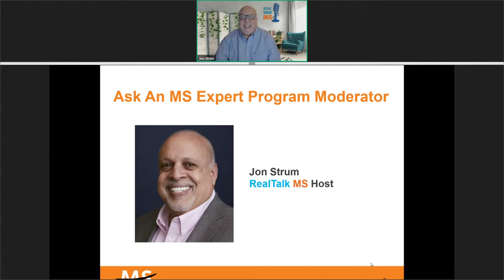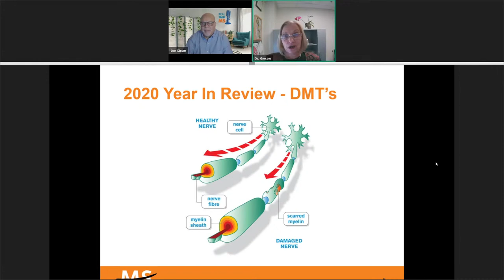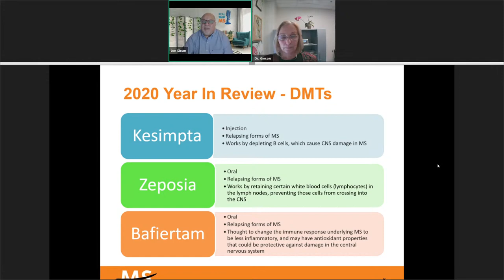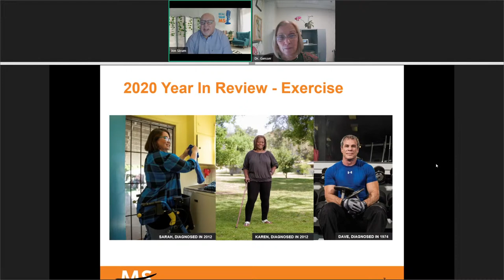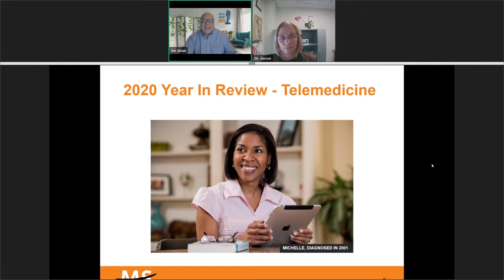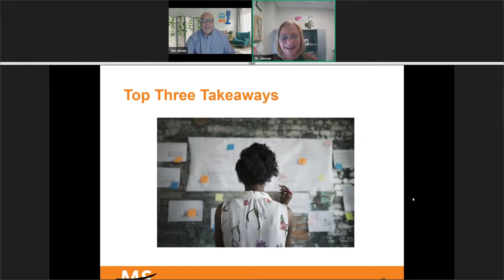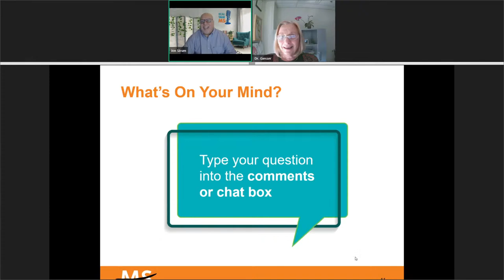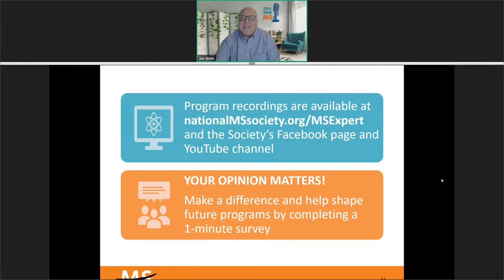Ask an MS Expert: 2020 Year in Review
While 2020 proved to be a challenging year, the resilience of those affected by MS ushered in a renewed sense of hope as we move forward in 2021. Join Dr. Barbara Giesser, a neurologist from the Pacific Neuroscience Institute, and host Jon Strum, to look ahead to newly approved disease-modifying therapies, the latest in exercise recommendations, navigating telemedicine, and advances in what we know about women’s reproductive health and MS.

Ask an MS Expert is a webinar series from the National Multiple Sclerosis Society, featuring presentations from experts in multiple sclerosis care, and a question-and-answer session for those living with MS. Share your thoughts on Ask an MS Expert: 2020 Year in Review